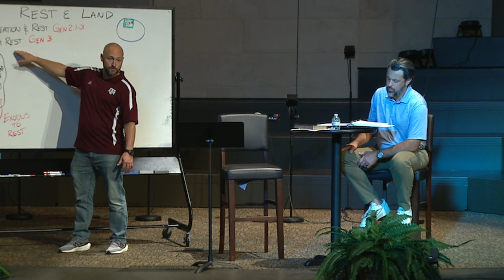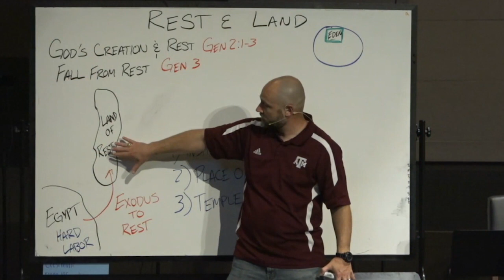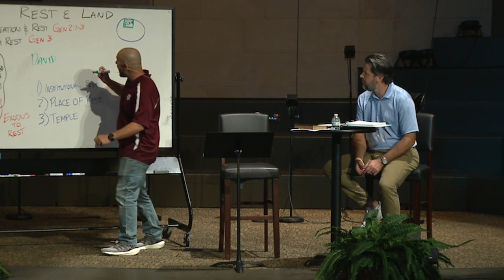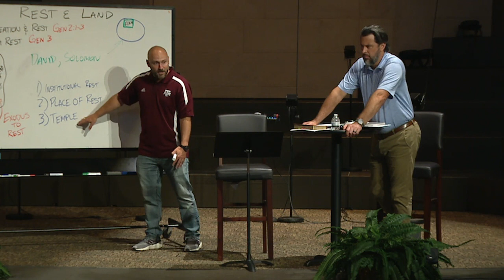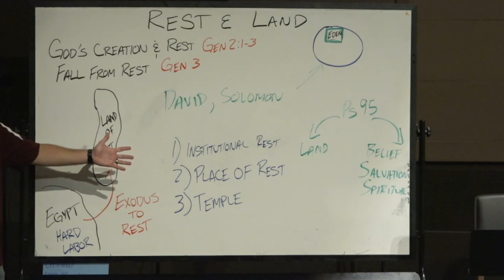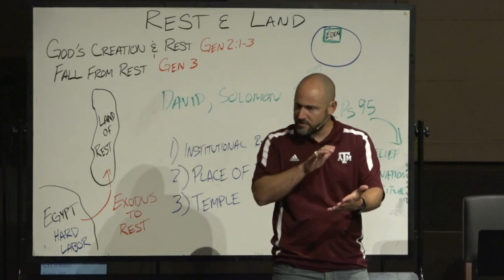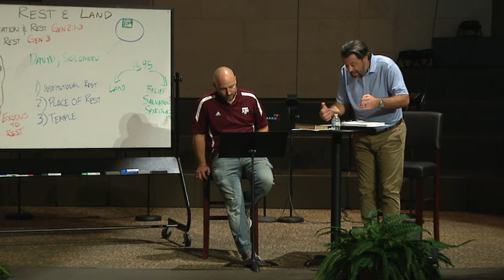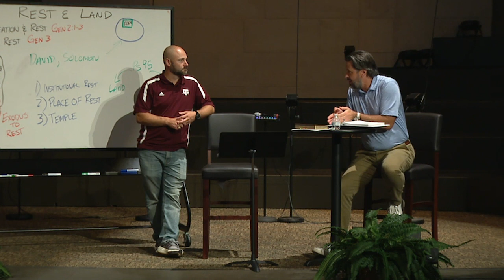Threads | Week 12 | Rest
This week we look at the theology of rest woven throughout the scriptures. Important questions posed are whether to keep the Sabbath day, festivals, etc...